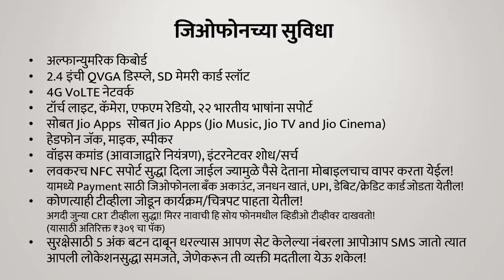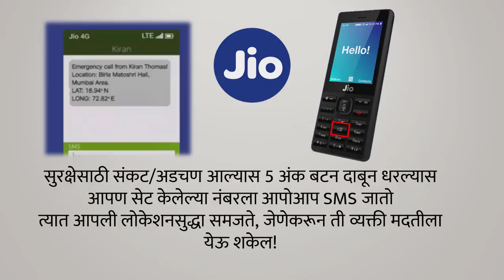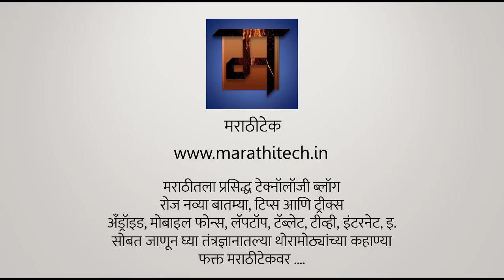Reliance Launched JioPhone at Rs 0! (Marathi)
या व्हिडिओ मध्ये पाहुया जिओफोनबद्दल
जाणून घ्या जिओफोनची किंमत, सुविधा, कुठे व केव्हा उपलब्ध होणार इ. प्रश्नांची उत्तरे!

Get to Know about Reliance Jio's 4G Feature Phone JioPhone
JioPhone's Features, Price, Availability, Plans

वरील व्हिडिओ लाइक करा, शेअर करा ...
चॅनलला सबस्क्राईब करायला विसरू नका!
मराठीटेकचं अँड्रॉइड अॅप्लिकेशन आता गूगल प्ले स्टोअरवर उपलब्ध !